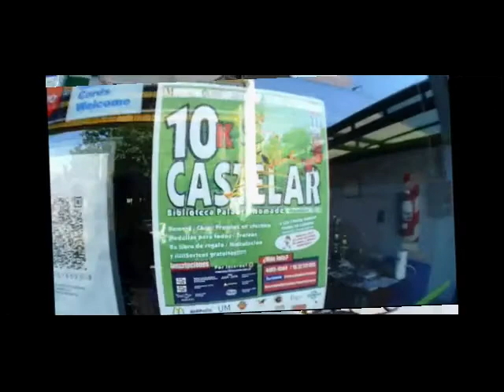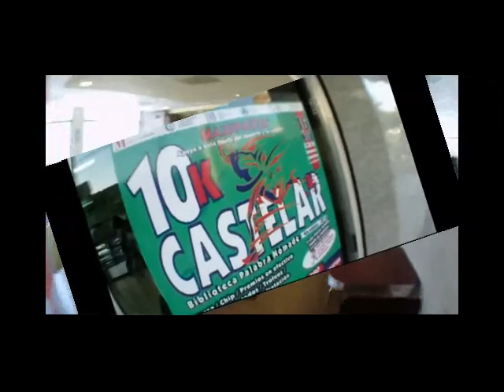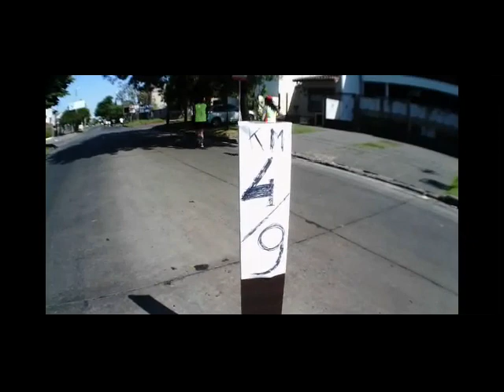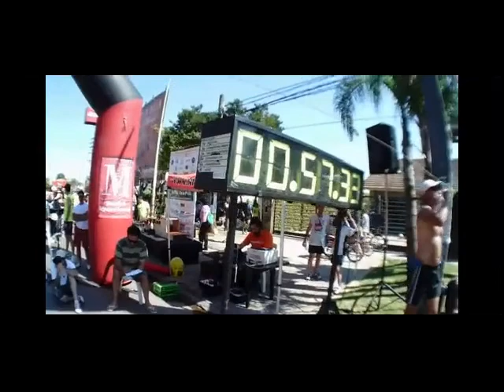CARRERA CASTELAR 2014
16 DE NOVIEMBRE DEL 2014, CARRERA CIUDAD DE CASTELAR 10 K,